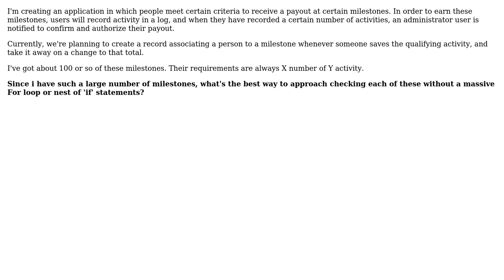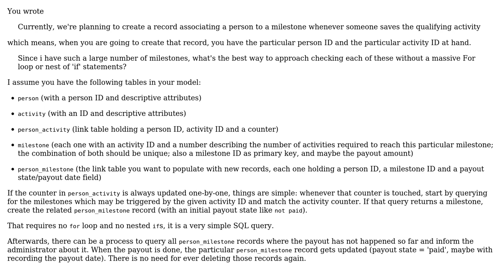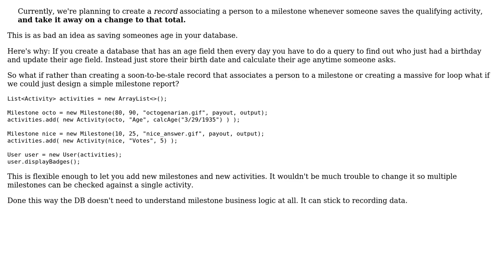Software Engineering: How do I create database records based on rules? (2 Solutions!!)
Software Engineering: How do I create database records based on rules?

With thanks & praise to God, and with thanks to the many people who have made this project possible! | Content (except music & images) licensed under CC BY-SA | Music | Images & others | With thanks to user Doc Brown user candied_orange user Adam Wells and the Stack Exchange Network Trademarks are property of their respective owners. You are responsible for your own actions.